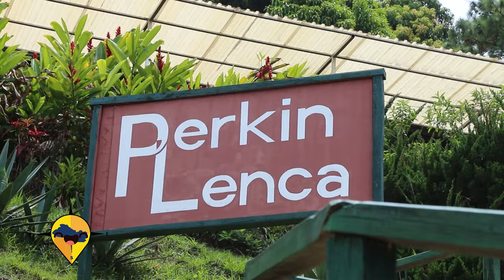ESTE ES EL SALVADOR HOTEL PERKIN LENCA MORAZAN